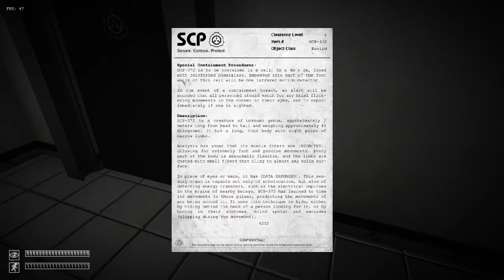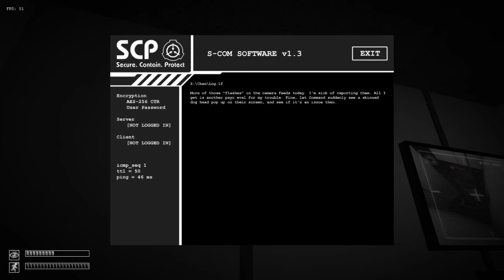SCP - Containment Breach | Broken SCP? Access Granted! | 08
Just when I thought I was having problems the last time I played! Though I am met with an early death, I end up with a handful of luck. Maybe the bug is a good luck charm. It still scares me sometimes. I tend to forget its on my back somewhere! Anyway, time to check out SCP-895!

The Name » SCP - Containment Breach
The WHO » Joonas "Regalis" Rikkonen
The Way » Free to Play! Celebrate!

Thanks for stickin' around!
forksnapper